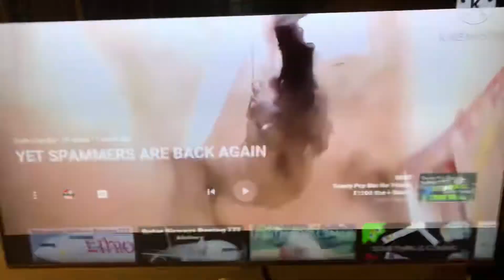Ytpmv yet spammers are back scan